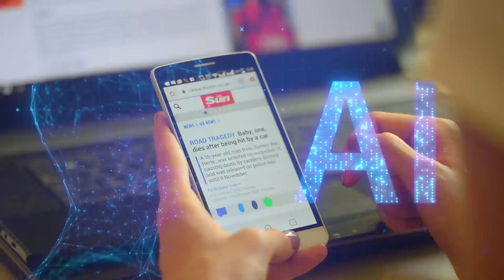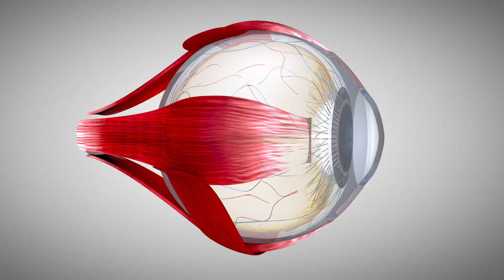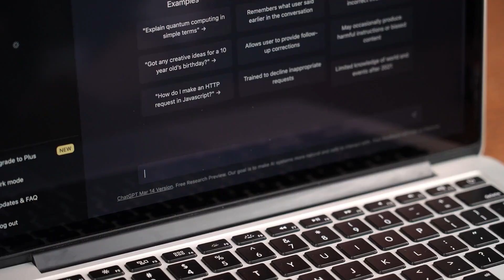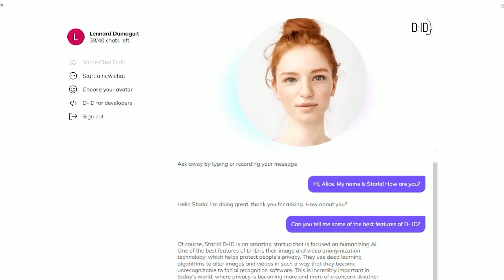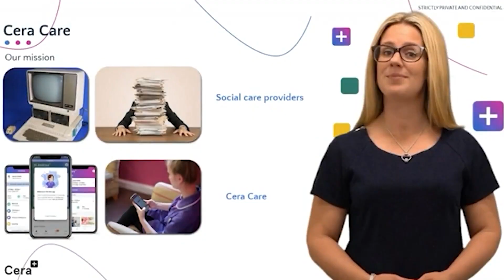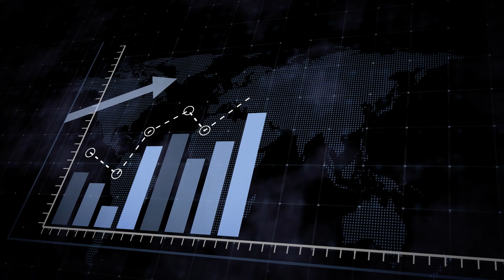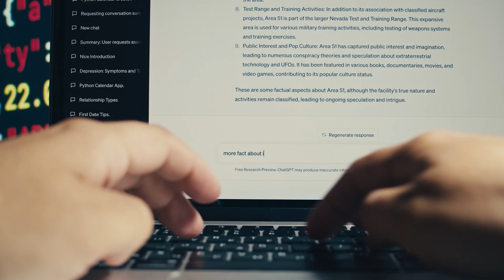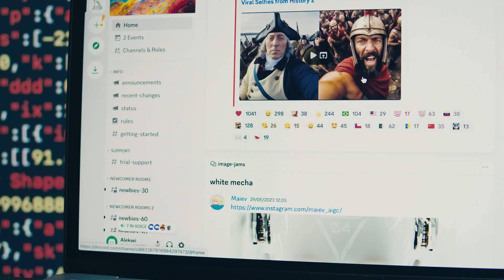7 AI News Stories You Probably Missed This Week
This week we cover Stephen King's take on AI, using AI to predict Parkinson's, the 'woke AI' debate sparked by Elon Musk, alien AI astronauts, AI avatars for social care training, positive economic impacts of AI, the upcoming global AI summit in the UK, the need for a new Turing Test, and more!

Don't miss our coverage on Stephen King's perspective on AI learning from his work, the cutting-edge AI technology that can predict Parkinson's a full 7 years before symptoms arise, and the brewing debate about whether AI is becoming too "politically correct." We'll also discuss the theory that the first aliens we encounter could be AI, not biological aliens, and how AI avatars may transform training for social care workers.

Plus, find out why AI may not eliminate as many jobs as predicted and how an upcoming summit in the UK could shape the future of responsible AI development globally. Learn why researchers say we need a new test to replace the Turing Test for detecting machine consciousness.

This action-packed edition of our AI news show covers all the top stories and debates shaping the world of artificial intelligence right now. Check out the full video for all the details and insights!

If you're looking to stay on top of the rapid changes happening in AI, don't miss this week's episode.

Chapters:
00:00 Introduction
00:47 Stephen King’s Take on AI
01:28 Predicting Parkinson's
02:20 Elon, Biden & Woke AI
03:50 Aliens Sending AI Astronaughts
04:37 AI Avatars for Social Care
05:44 AI Might Not Take Our Jobs After All
06:41 We Need a New Turing Test